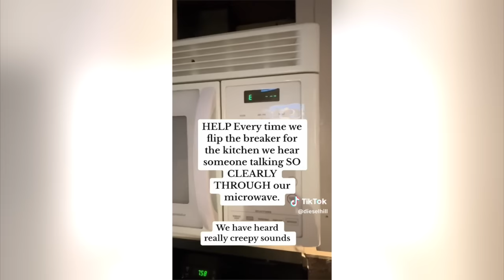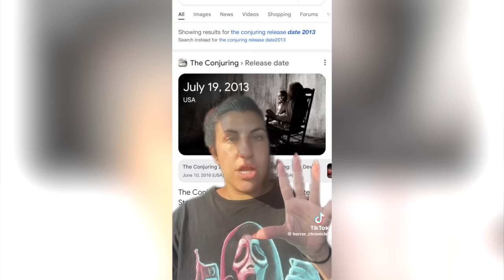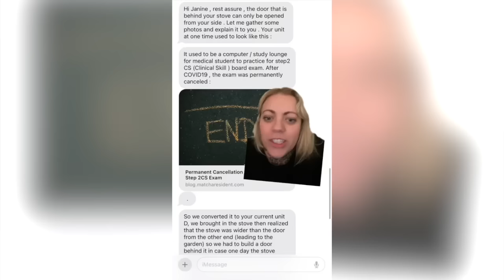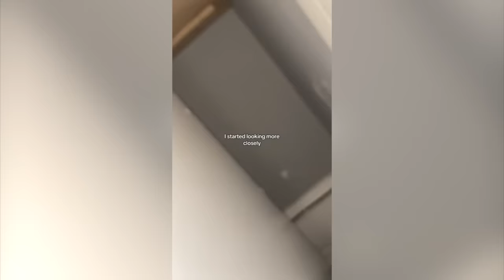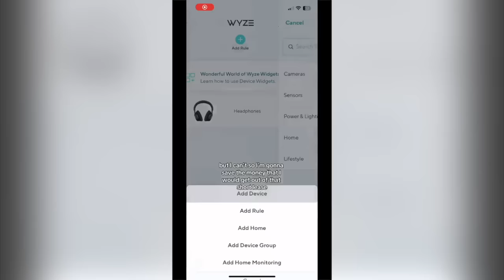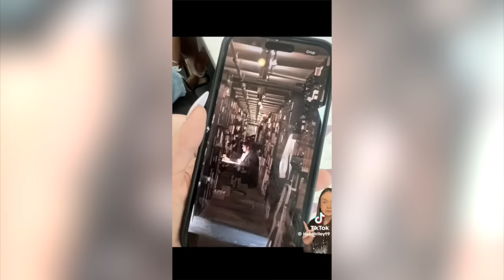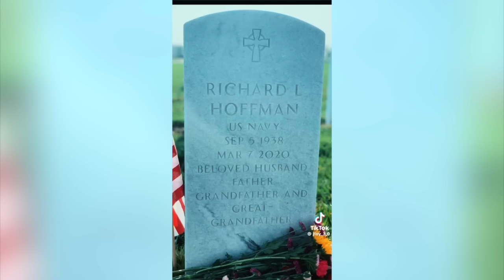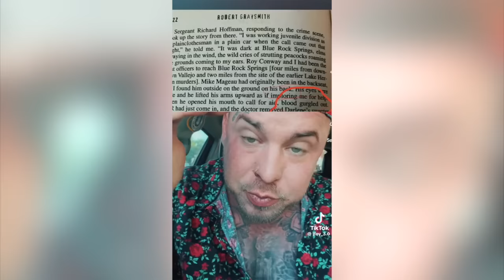22 Terrifying TikToks That Give Me Nightmares